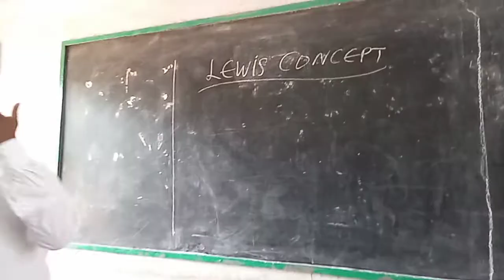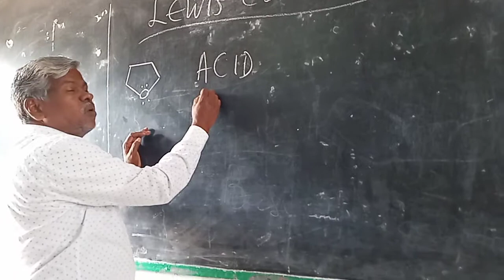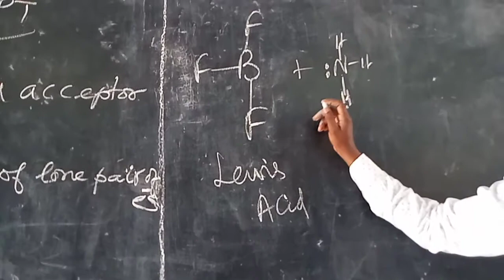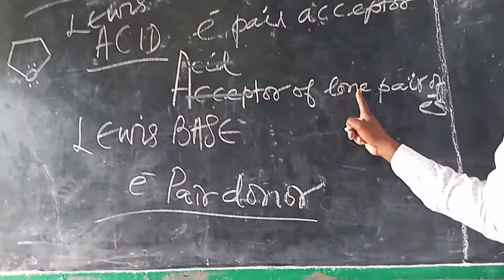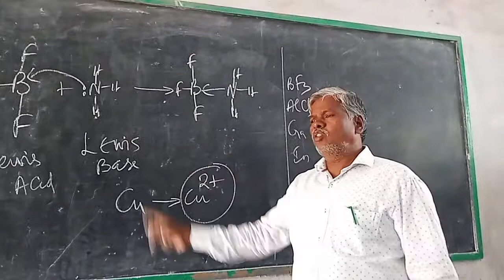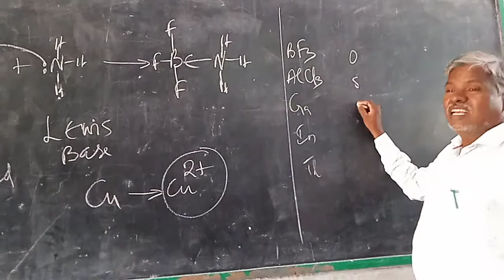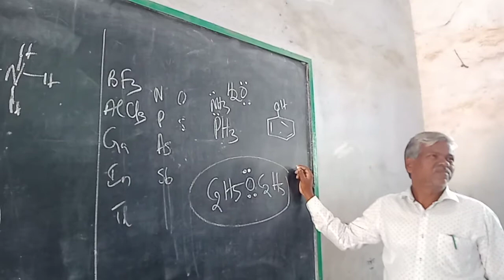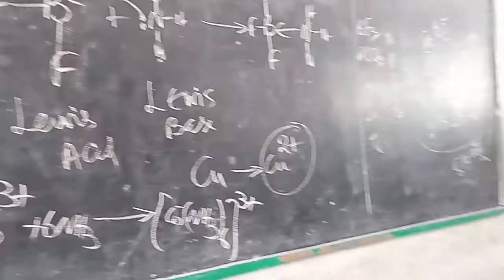ACIDS & BASES.LEWIS CONCEPT